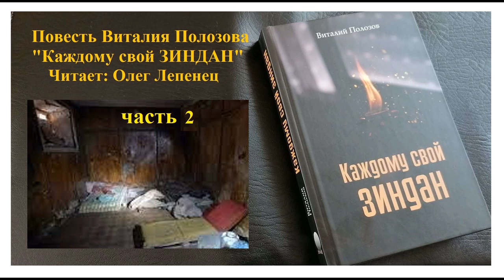Повесть Виталия Полозова -"Каждому свой ЗИНДАН", читает Олег Лепенец в Миссии "Свет на востоке"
Повесть «Каждому свой зиндан» Виталия Полозова, в отличие от повестей и рассказов прошлых лет, — о судьбах наших современников. Её главный герой страдает от предательства тех, кому он помогал.
     Оказавшись в плену у современных «человекохищников», пытающихся выбить из него деньги, которых у пастора, бывшего успешного бизнесмена, нет, он становится разменной монетой между жаждущими власти боевиками и его мучителями. Даже крыса в подвале, в котором его держат похитители, ожидающая каждый день от него подачки, становится ему ближе земляков. Её светящиеся в полумраке глаза, вызывавшие вначале леденящий душу ужас, стали для пленника светлячками надежды. Эта надежда на Того, Кто один верен, даёт сидящему на цепи в смердящем подвале пастору силу и уверенность в том, что свет сильнее тьмы, что вера способна преодолеть все страдания и не дать места ненависти в сердце.
Повесть написана на основе реальных событий в Восточной Украине после 2014 года.
      Аудиокнига записана на студии звукозаписи  "Свет на Востоке"